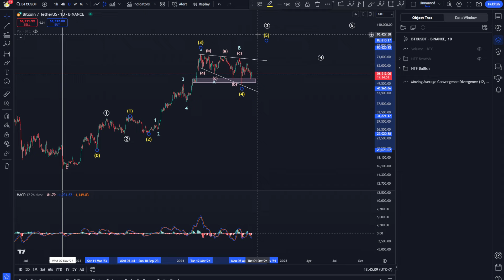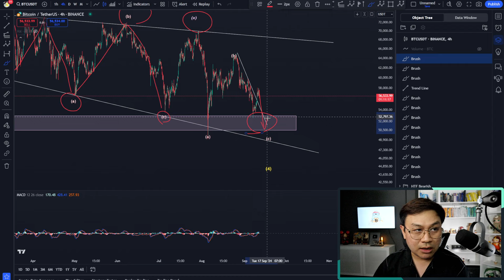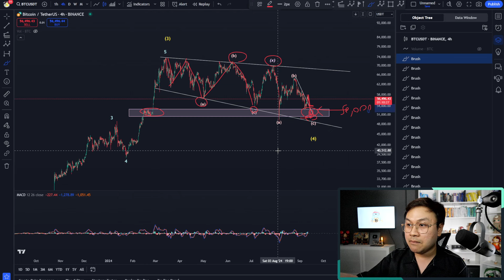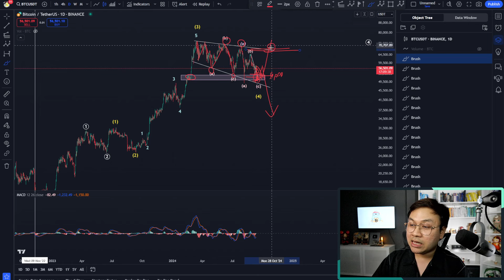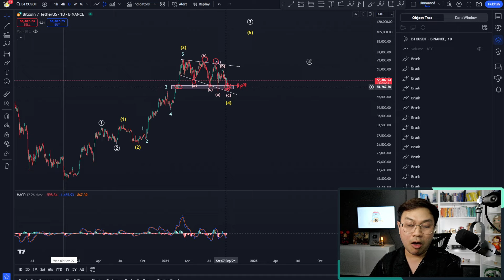(11 ก.ย. 67) รอจังหวะ ดักเก็บของ Bitcoin l วิเคราะห์อีเลียตเวฟบิดคอยน์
🤝 สมัครลิ๊งนี้ OKX ได้ส่วนลดค่าธรรมเนียมคือ 20% ตลอดชีพ
👪 สำหรับใครที่สมัคร OKX แล้วสามารถขอเข้าร่วมกลุ่ม Exclusive Wave125i ได้ที่
🙏 สนับสนุนพี่แชมป์พร้อมเข้าห้องเรียนเด็กเส้น (Youtube Membership)

🏠 ช่องทางการติดต่อพี่แชมป์
1. LineOpenchat กลุ่มเทรด Wave125i
2. Discord I Learn A Lot University